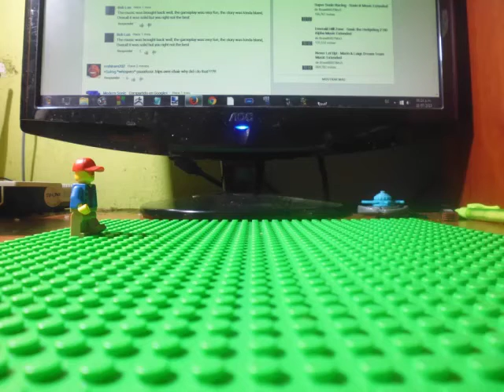HOW TO MAKE A LEGO BATTERY CAR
Long time no see guys